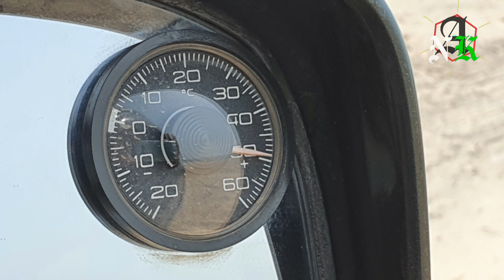BerBera Magaladii Jacaylka ❤❤ 3 Jul 2020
Dadki reer Berbera way ka xagaa baxeen
kulayl kii ugu darnaa bishan